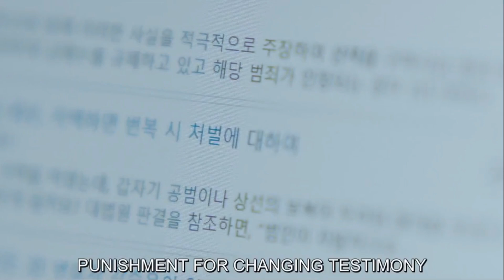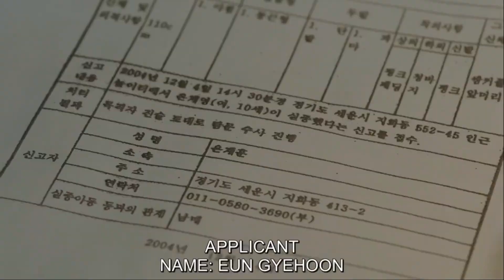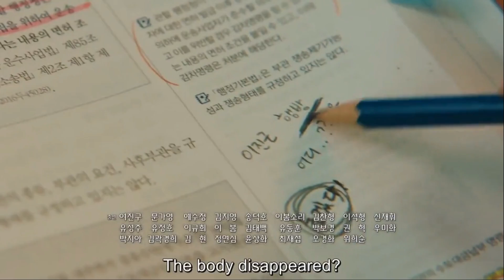Link: Eat, Love, Kill |Episode-2| Hindi Explanation | Eng. Sub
Drama: Link: Eat, Love, Kill
Country: South Korea
Episodes: 16

Director: No Sang Hoon
Genres: Mystery, Romance, Drama, Fantasy
Aired: Jun 6, 2022 - Jul 26, 2022
Aired On: Monday, Tuesday

 22_vish_dm_junction